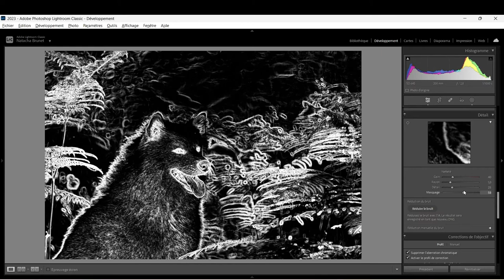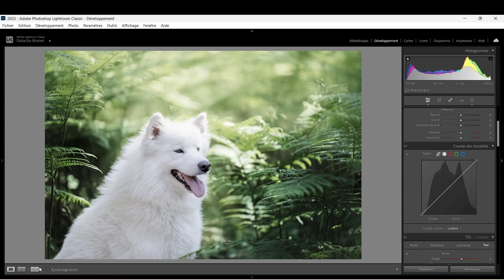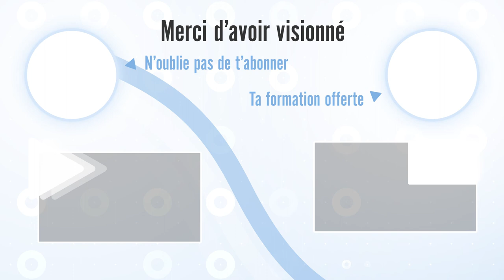Comment ajouter du punch à tes photos avec Lightroom : Astuces et conseils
Tu as toujours rêvé de donner du punch à tes photos ? Dans cette nouvelle vidéo, découvre comment utiliser Lightroom pour améliorer l'exposition, la netteté, jouer avec les lumières et les ombres, et revoir les couleurs de tes clichés. Prêt(e) à donner vie à tes images et à les rendre encore plus captivantes ?

🙋‍♀️ Qui suis-je ?
En 2016, j'ai commencé à m'intéresser de près à la photographie
En 2019, je me suis professionnalisée en tournant mon objectif vers les chats, chiens et chevaux
Depuis 2023, j'ai accompagné plusieurs dizaines de photographes dans cette belle passion
Aujourd'hui, j'aide les photographes à créer les photos d'animaux qui les rendent fier/fière

- Matériel utilisé :
- Canon EOS R
- Bague d’adaptation EF/RF
- Sigma Art 135mm f/1.8
- Canon 70-200mm f/2.8
- Canon 50mm f/1.8
- Micro-cravatte Hollyland
- Eclairage ring light Neewer
- Carte mémoire Sandisk extreme pro
- Sac photo Lowepro BP 150
- Trépied Manfrotto compact action
- Tablette graphique Huion Kamvas pro 13

Tout commentaire incitant à la haine ou au manque de respect sera supprimé. Je veux que mon espace commentaire soit constructif :)